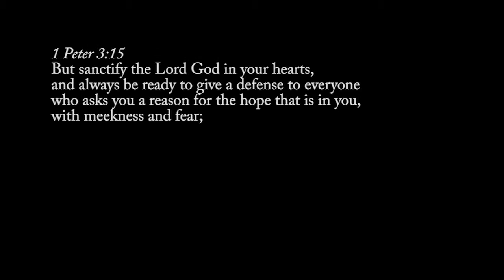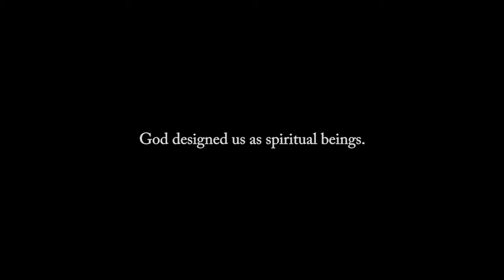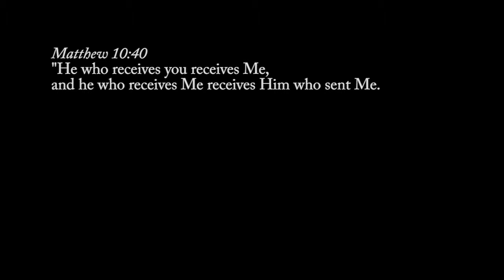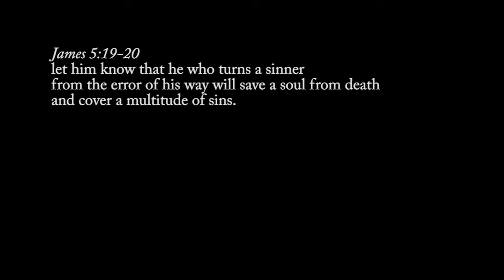Key Points : Part-2: Lifestyle Evangelism : Overcoming Inhibitions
We discuss common inhibitors that keep us from sharing the Gospel and how to overcome these. We also provide some simple pointers on having Gospel conversations.